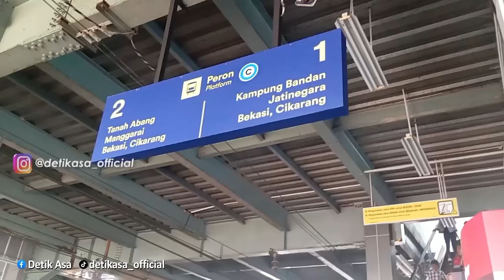WARIA MANTAN PR4MUG4R4 PES4W4T G4RPUD4 INDONESIA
HALO TEMAN-TEMAN DETIK ASA

Pada perjalanan kali ini kita akan mendatangi seorang waria yang berada di jakarta utara, sebelumnnya beliau menghubungi kami sempat kami berbincang-bincang ditelepon hingga akhirnya kami mendatangi dia , dia bernama aldioanto alias dian, beliau berumur 67 tahun hidup sendirian di gang-gang sempit di ibukota dalam keadaan yang memprihatinkan,

suport pembangunan rumah singgah untuk ODGJ
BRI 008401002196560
A\N Yayasan Detik Asa selaras jiwa